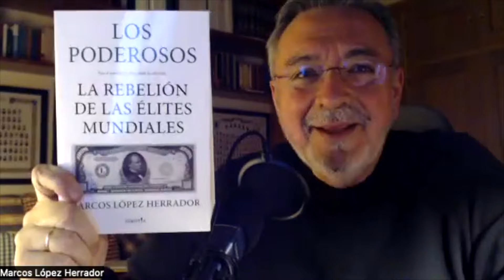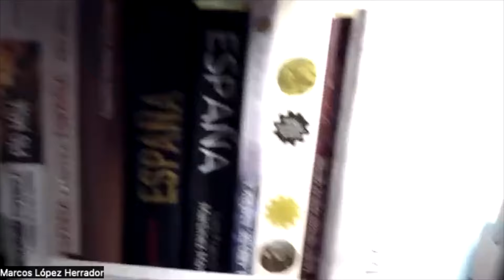🟢 Marcos López presenta La caída de Roma [La era Germánica]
Montaraces, volvemos a tener con nosotros al incansable Marcos López Herrador, en el que presenta su penúltimo libro La caída de Roma, La era Germánica. Un libro publicado por EAS y con prólogo de un montaraz, Gonzalo Rodríguez.

Tras su trilogía sobre los últimos 100 años del imperio romano occidental, el autor tiene el conocimiento y los datos para poder realizar una obra divulgativa sobre la el fin de ese imperio, explicándonos los acontecimientos que lo precipitaron.

¡Os esperamos en nuestra hoguera virtual!

Índice
00:00:00 Presentación
00:04:28 De dónde nace este ensayo
00:09:35 similitudes terroríficas
00:18:19 El cristianismo al rescate
00:26:06 El imperio Occidental no cae por su decadencia
00:29:59 Los godos solicitan entrar en el imperio
00:39:55 Corrupción, tensiones y guerra abierta
00:57:43 Los bárbaros nunca serán aceptados
01:03:58 El imperio cae
01:08:21 El interés anglosajón de dividir Europa
01:17:54 Europa dividida hasta el día de hoy
01:29:58 El bienestar nacionalsocialista post 45
01:34:55 Los bárbaros nunca quisieron luchar contra el imperio
01:38:17 ¿Futuros proyectos?